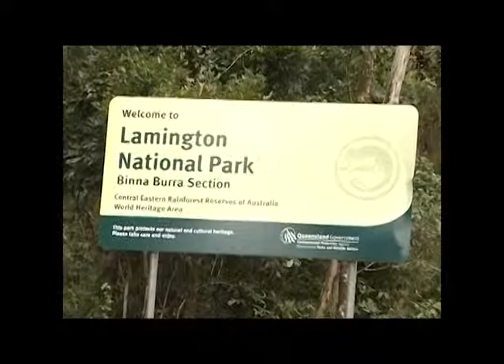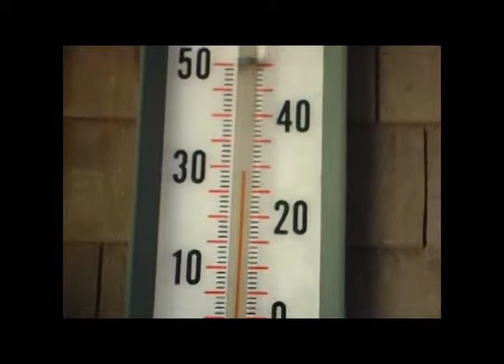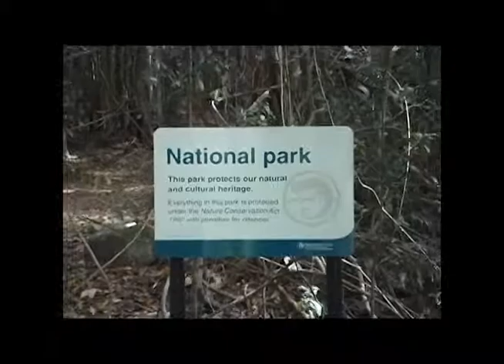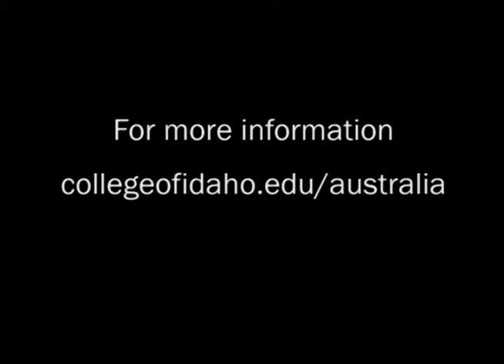Australia 2013 - Lamington Crayfish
Discover the fascinating world of the strange but beautiful Lamington Spiny Crayfish in this short documentary "Why so Blue? The Story of the Lamington Spiny Crayfish." Filmed by College of Idaho students on location in Queensland, Australia during a January 2013 course on tropical ecosystems, it is one of a series of wildlife shorts exploring the natural history of some of Australia's unique fauna and flora. Written, produced and directed by C of I students Jessica Hansen, Danielle Holt and Tanya Greenwood. For more about the C of I's Australia course,